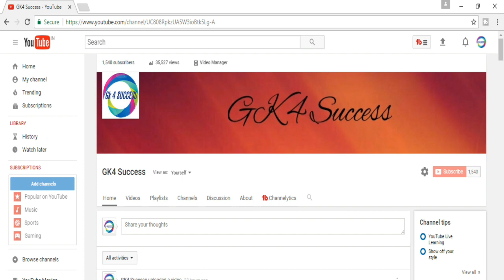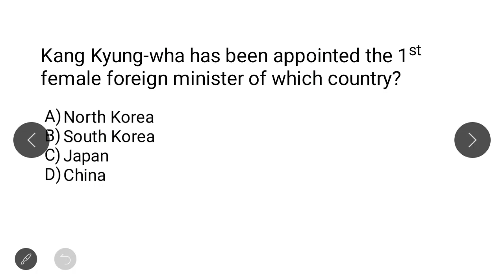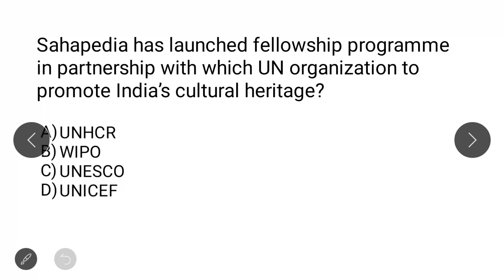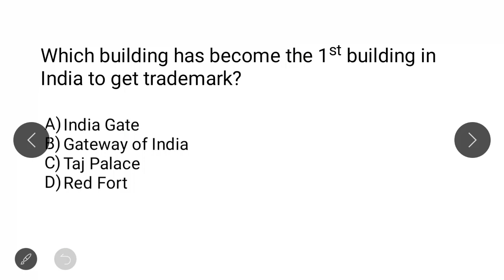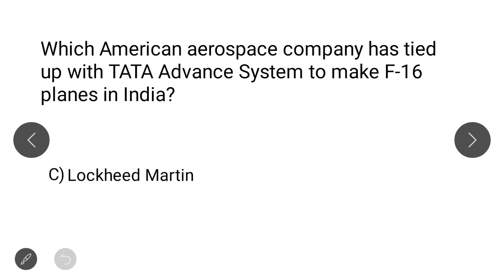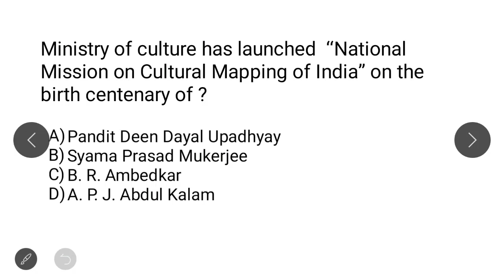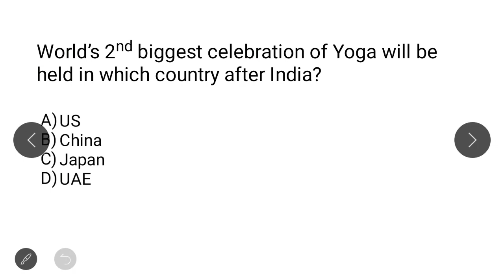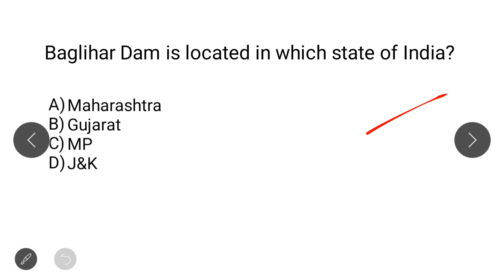CURRENT AFFAIRS||OF 19 - JUNE - 2017||IN HINDI||IN ENGLISH||SSC||IBPS||SBI PO||BANKING EXAMS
In this video, You will find all the current affairs updates of 19 june 2017. For student's convenience video is made with the usage of english and hindi languages so all students can easily learn from video.

This Current affairs of 19 june 2017 video is useful for all competition exams like banking exams, ibps, sbi po, sbi clerk, ssc , railway,niacl,nicl, insurance companies exams and all other exams.

On this GK4 SUCCESS channel you will find daily current affairs videos so you can easily study current affairs daily.

 keep learning, keep growing .Best of luck.